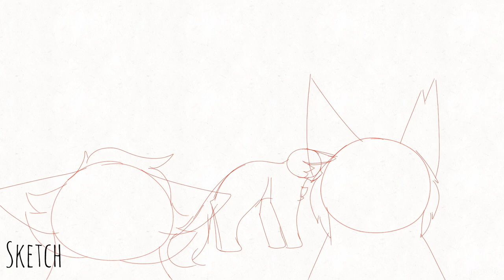Foundations (Nightcloud and Crowfeather map) (part 2) (for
I could feel the life force draining from my barely functioning 3 year old iPad as I made this 💀
INFO
Time spent: abt 3 days
Total frames: 157 Unique frames: 34
FPS: 20
Merged layers: 7 Unmerged layers: 26
CREDITS
Programs: FlipaClip premium (for animation), Adobe Fresco (for backgrounds), InShot (for editing)
Song: Foundations by Kate Nash
Characters: Nightcloud (black cat with pink eyes, she/her, belongs to Erin Hunter), Crowfeather (black cat with blue eyes, he/him, belongs to Erin Hunter), Hollyleaf (black cat swishing tail in first shot, she/her, belongs to Erin Hunter)
The cats on the four trees are Firestar (he/him), Blackstar (he/him), Onestar (he/him), and Leopardstar (she/her), all of which belong to Erin Hunter
Designs: Nightcloud and Crowfeather by CloudyCat, Hollyleaf by NiftySenpai, background cats by me
Series: Warriors by Erin Hunter/Harper Collins

What you CAN do with my art:
-use it in edits, compilations, tributes, ext (BUT ONLY WITH CREDIT)
-trace it but ONLY FOR PRACTICE PURPOSES. I’d like if you didn’t post any traced art of mine.
What you CAN’T do with my art:
-just repost it without adding anything or claim it to be yours/post it without credit
-edit it to be NSFW (I’m simply not comfortable with my art being used in that way)
-don’t “fix” it